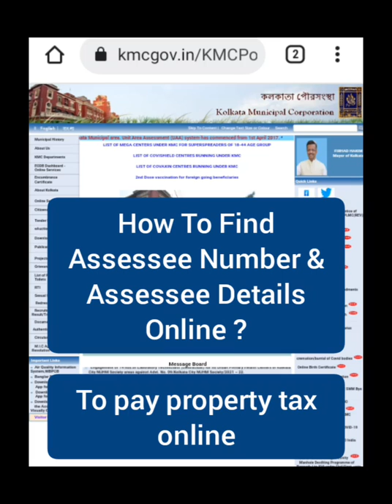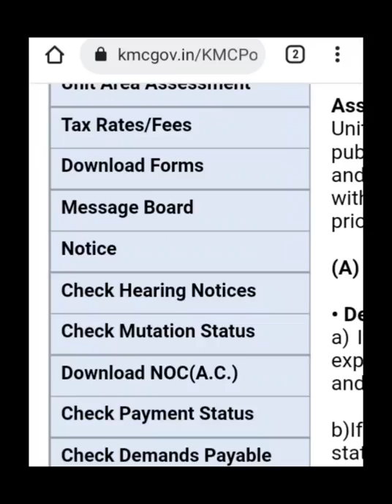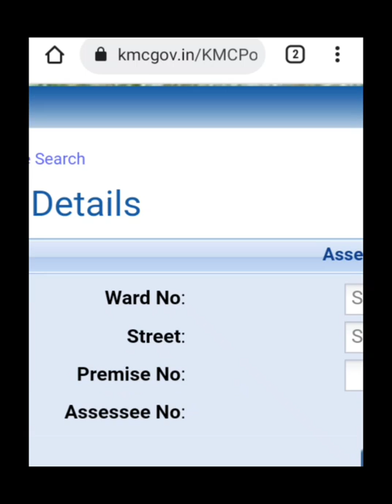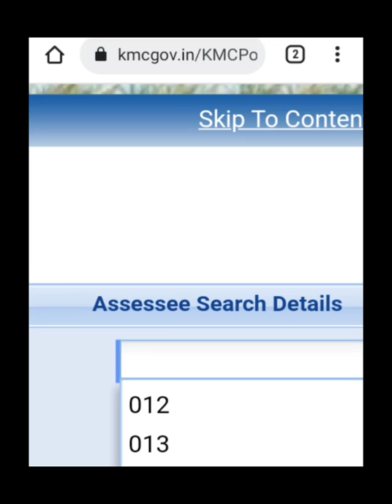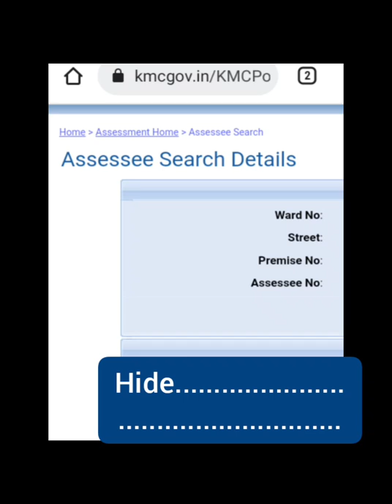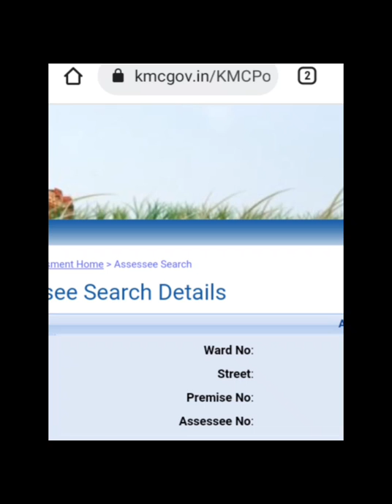How to find assessee number of property tax || How to find assessee Information